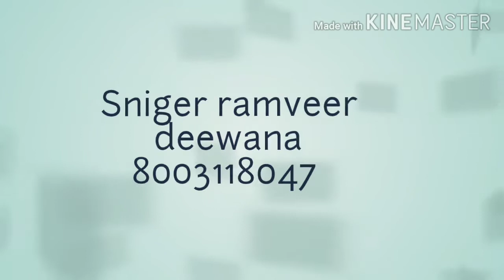SONG:(32)SINGER SAMAYASINGH GURJAR THADI//फूल जख्मी सोंग दर्द भरा2020/समय सिंह गुर्जर रामवीर दीवाना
सिंगर समय सिंह गुर्जर थड़ी
डायरेक्टर

जख्मी सोंग 2020
 का सुपरहिट

नए-नए गाने सुनने के लिए दोस्तों हमारे चैनल को सब्सक्राइब करें हमारे चैनल पर सभी प्रकार की गाना मिलेगा ऑडियो वीडियो लाइव रिकॉर्डिंग सभी प्रकार के मिले हैं हमारे चैनल को ज्यादा से ज्यादा सब्सक्राइब करें दोस्तों प्लीज हमें आपकी जरूरत है धन्यवाद मित्रों शेयर करो लाइक करो कमेंट करो आपको अच्छा लगे सॉन्ग तो और हमारा छोटा सा चैनल है उसको भी सब्सक्राइब कर देना धन्यवाद मित्रों